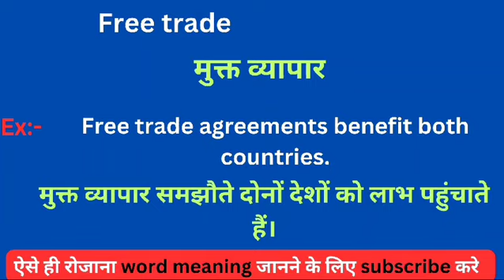Free trade meaning in hindi || Free trade ka matlab kya hota hai || word meaning daily use word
Free trade meaning in hindi
Learning English
Hindi to English
Word meaning